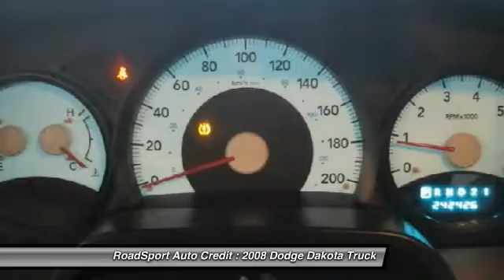2008 Dodge Dakota Calgary, Airdrie, Lethbridge, Medicine Hat, & Red Deer M112616 APPLY NOW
Don't miss this 2008 Dodge. Make a great choice today with this must-have truck. Learn more about this truck by contacting the dealership today and complete your driving dreams.